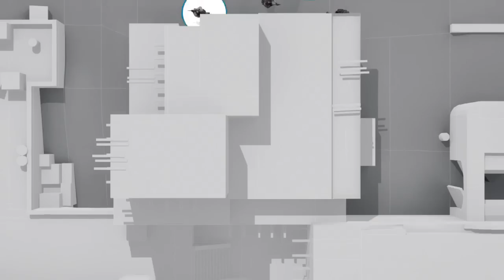CS:GO - Cloud9 vs. Selfless [Train] Map 1 - ESL Pro League Season 3 - NA Matchday 14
The ESL Pro League resumes, kicking off a new, bigger and better year of CS:GO! With US$1,500,000 up for grabs and the very best teams competing, we can expect tons of fantastic matches and world-class CS:GO action!